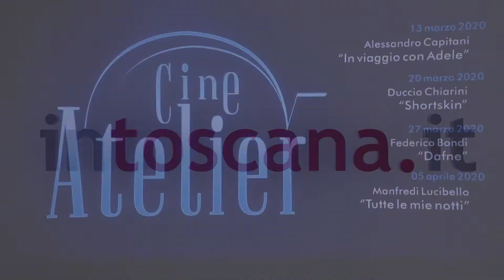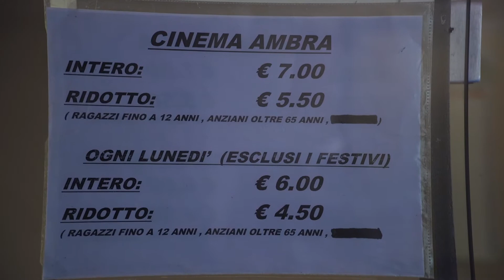CineAtelier. Rassegna di opere prime e seconde: dal 13 Marzo al 5 Aprile a Poggio a Caiano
Al cinema Ambra di Poggio a Caiano, dal 13 marzo al 5 aprile, quattro appuntamenti dedicati ad altrettanti autori indipendenti toscani (che saranno presenti ad introdurre i film in sala), per la direzione artistica della regista e attrice Emanuela Mascherini e il giornalista Stefano Amadio (cinemaitaliano.info) e che si tiene in collaborazione con il di Comune di Poggio a Caiano,  Fondazione Sistema,  Cinema Teatro Ambra